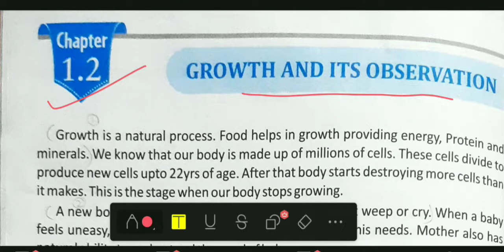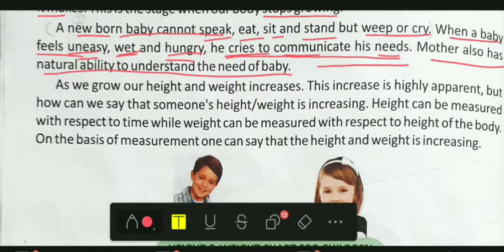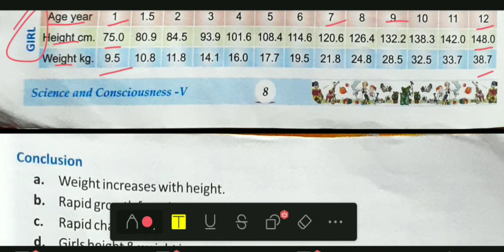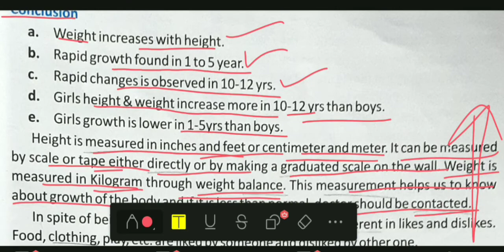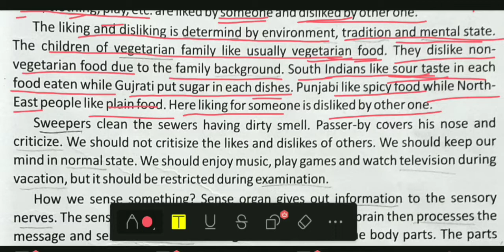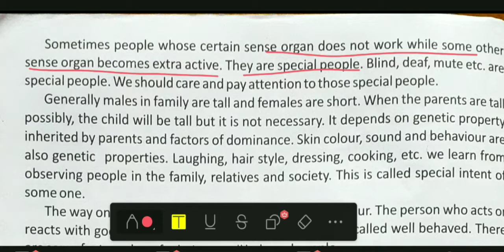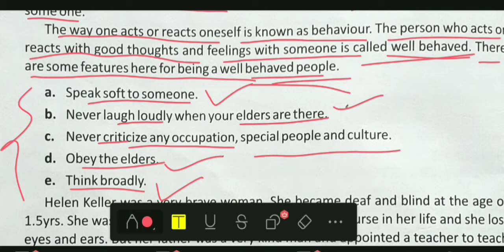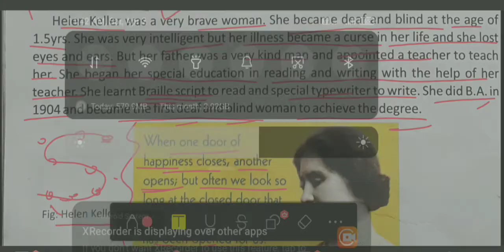Growth and its Observation ll Chapter 1.2 Class 5 Science with question answer